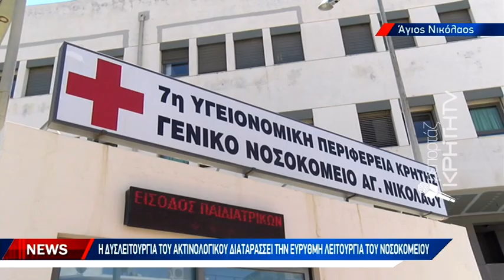Υπό διάλυση το ακτινολογικό Τμήμα του Νοσοκομείου